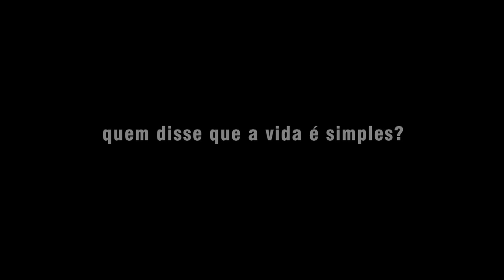Trailer oficial PT «Assim Assim»